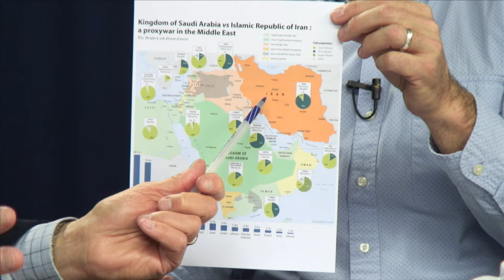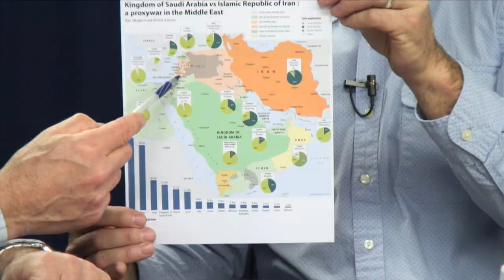IN FOCUS - Explaining the Syrian Refugee Crisis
In Focus host Anthony Weber and retired U.S. diplomat Jack Segal clarify the complex, troubled situation of refugees fleeing Syria.  The show looks at the history of these troubles; the meaning of words we hear daily like Sunni, Shiite, Kurd, Wahhabi, Chaldean; and European countries with refugee problems. Can the U.S. balance welcoming deserving refugees with keeping out dangerous radicals? Hear surprising news about Michigan’s refugees, and learn what we can do in our own communities to safely assimilate people seeking refuge. Join In Focus on UpNorth Media for this engaging, informative conversation.